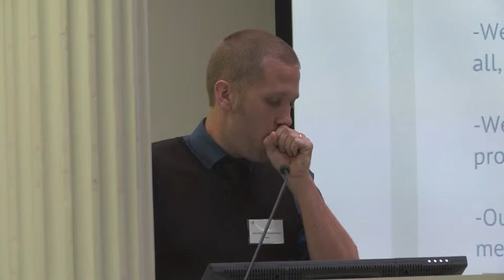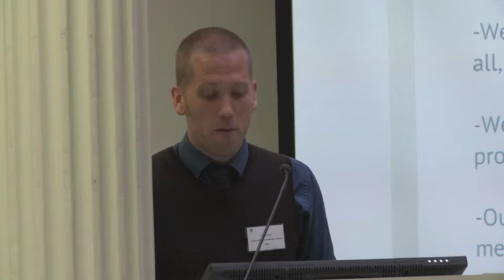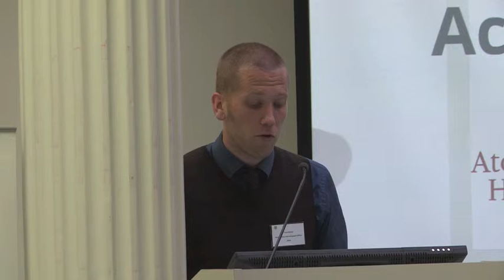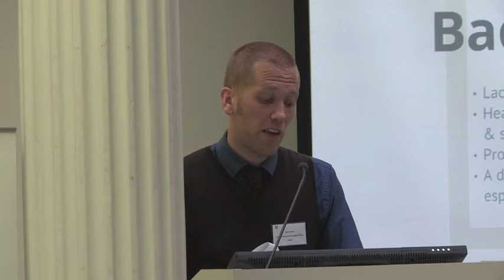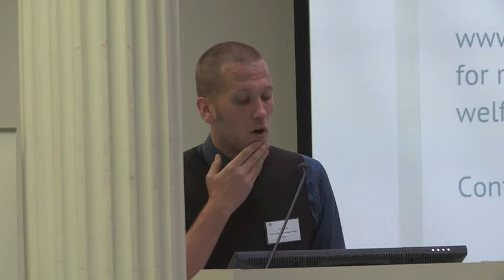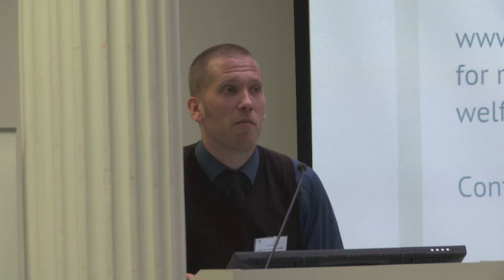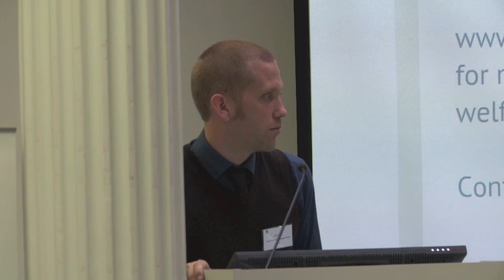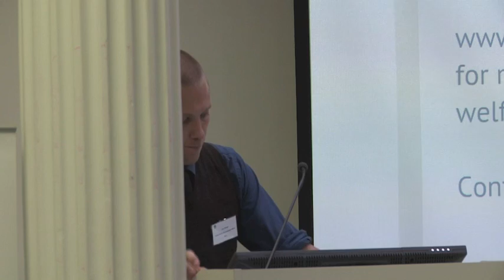Mental Health Conference 2012:Tom Pollard - Senior Policy and Campaigns Officer, Mind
Talking Points:
-Can people with mental health problems access advice & support?
-Are people with mental health problems getting the right benefits?
-Is the Work Programme working for people with mental health problems?
-How can in-work support help people with mental health problems?
-How can workplaces be more mentally healthy?